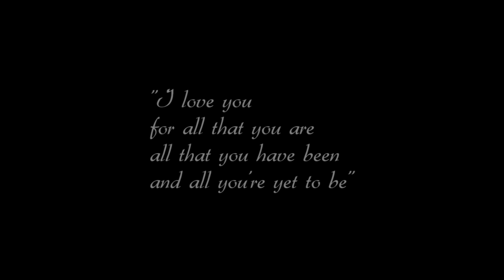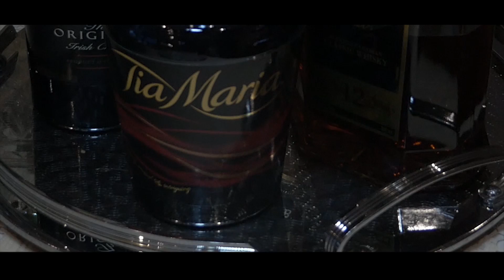Jason and Laura - Highlight Video